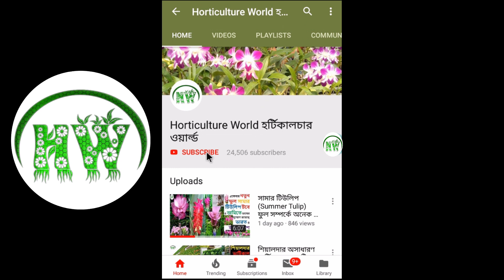সিঙ্গুরের দীপের থেকে জবার GRAFTING (কলম) শিখে নিন ।।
ভিডিওটি মন দিয়ে দেখুন। আপনিও উদ্যোগী হোন। শুভেচ্ছা রইল।
পাশে থাকুন। আপনি আমি সবুজ বিশ্ব গড়বই।।

হর্টিকালচার ওয়ার্ল্ড
সৌরভ মন্ডল
উদ্যানবিদ্যা গবেষক
বিধানচন্দ্র কৃষি বিশ্ববিদ্যালয়

Please watch the video. You can take initiative after seeing our video. Best wishes..
We can make green world.

Horticulture World
Sourav Mondal
Research Scholar (Horticulture)
Bidhan Chandra Krishi Viswavidyalaya